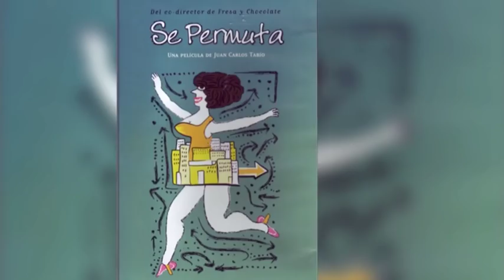Juan Carlos Tabío [Havana Cultura]